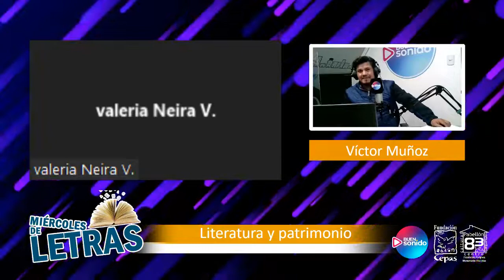25/05/22 Miércoles de Letras - Valentín Fernández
Fundación CEPAS y Pabellón 83, te invita a acompañarnos en un nuevo "Miércoles de Letras" junto a Víctor Muñoz Villa, encargado de la Unidad Fomento Lector, y los destacados panelistas: Lidia Mansilla Valenzuela, Jaime Magnan Alabarce y Humberto Lagos Schuffeneger.

Nos acompaña Valentín Fernández, escritor y doctor en Geografía e Historia, con el tema “Literatura y Patrimonio”.

Emitido el miércoles 25 de mayo a las 19:00 horas, en la radio digital Buen Sonido y por canal Goza TV (señal 6 y 30) de Mundo.